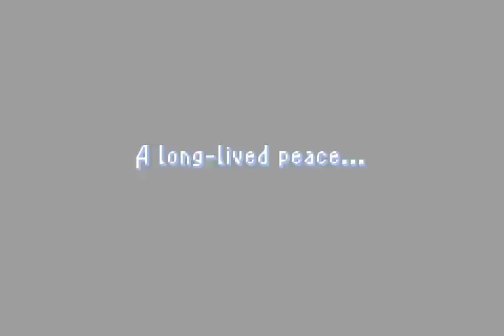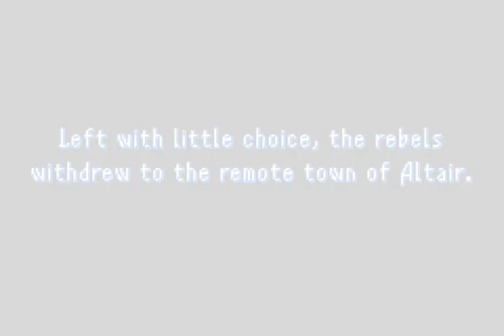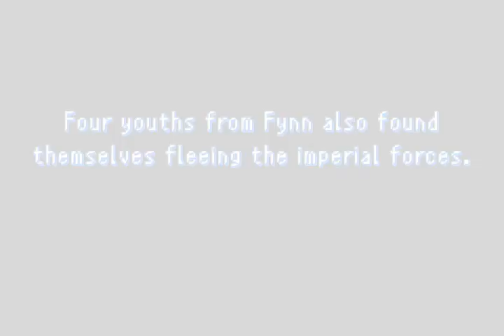Let's Play FF2 Advance Ep 1 - Four errr... three brave youth begin their adventure!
Welcome to my next Let's Play series, shouldn't be a huge surprise, since recording FF1 I've been planning on continuing in FF2, so here we are :) It's a solid game, with a pretty unique leveling up system (for its time) and even including some fancy dialog options!

Special note: Sorry for the deleted video and re-upload... My recent problems with youtube are really throwing me off my game ;)